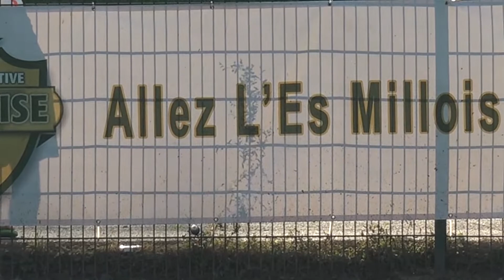es milloise vs Aubagne d1